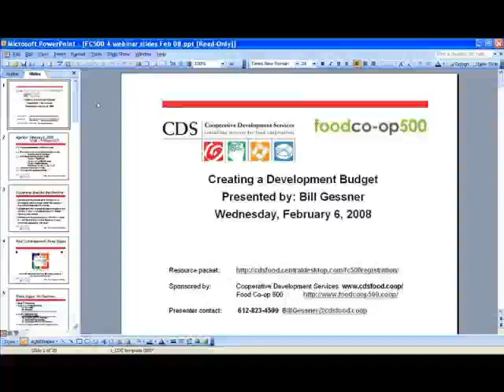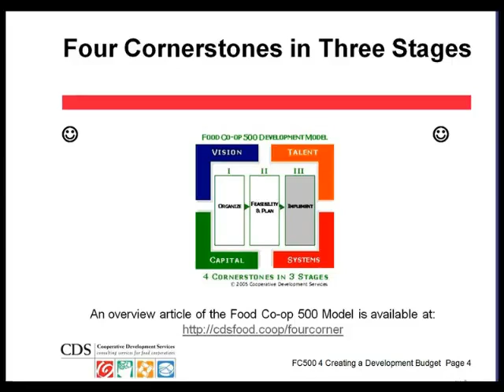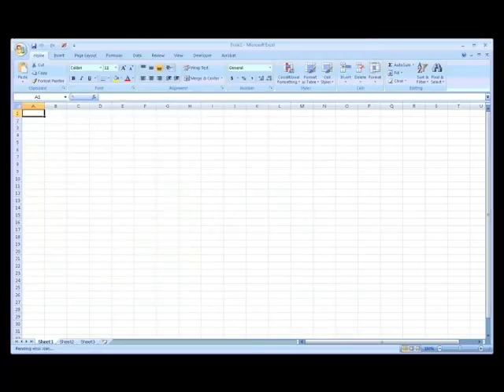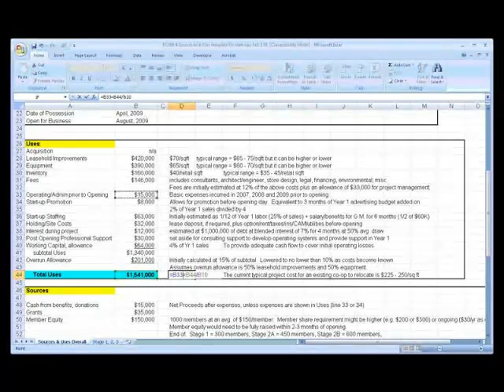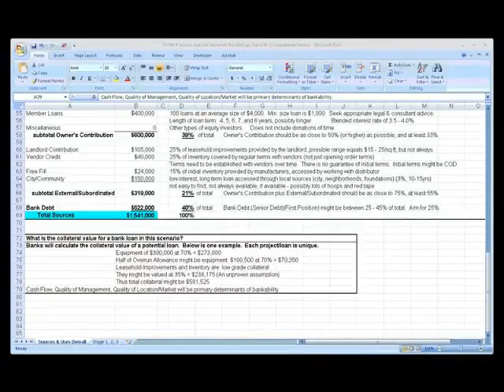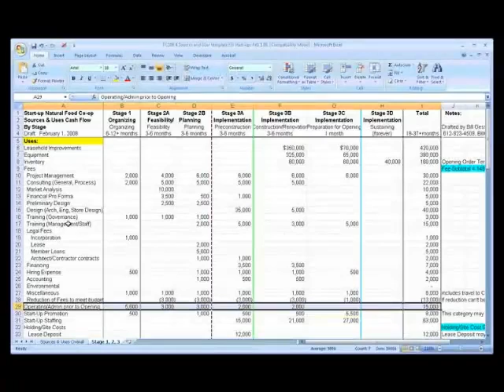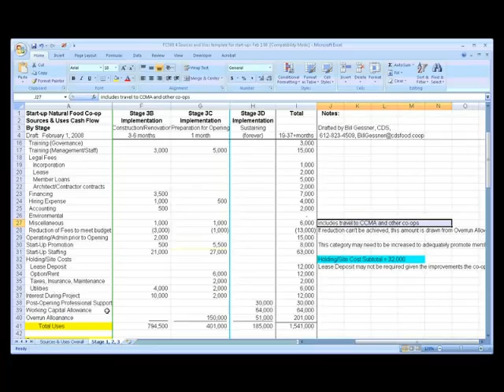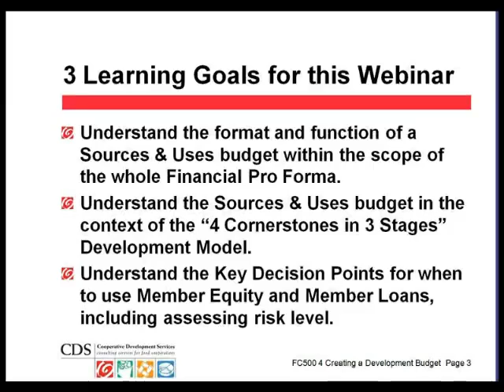FCI 2008: Creating a development budget